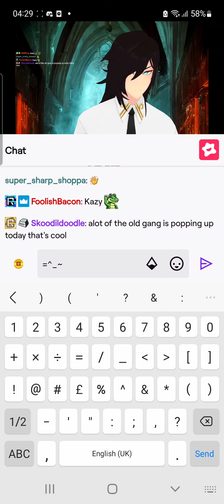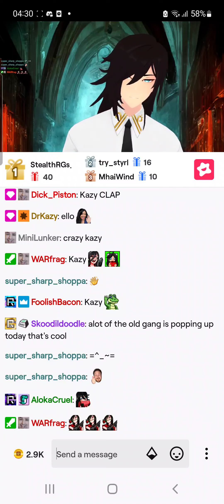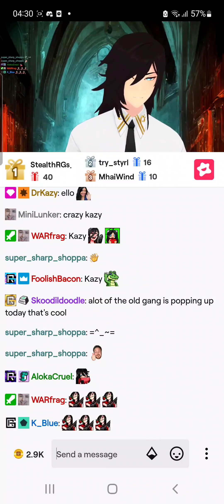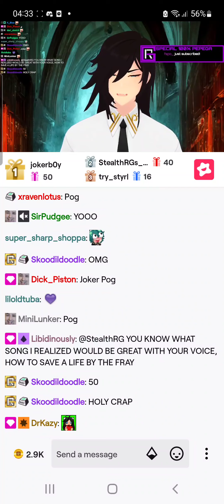Voice of a raucous angel StealthRG ( 5 ) Ur Body is poggers 😂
Another installment of Chipz the Vampire playing his guitar for all on Twitch .

Go check him out on there .

I'm pretty sure he will have a Discord server too . You may well catch it in one of the Live Stream Chats .

Four blips towards the end of this , and then the end is just hilarious 😂

A fantastic singer 😍